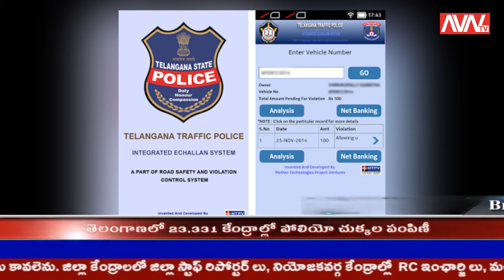పెండింగ్ చలాన్లపై భారీ డిస్కౌంట్ ఆఫర్ || AVN TV TELUGU